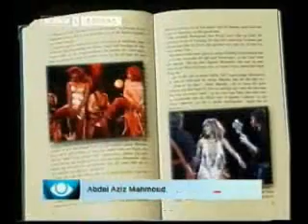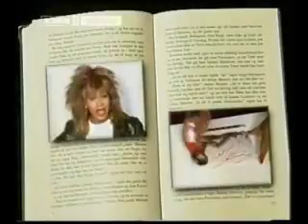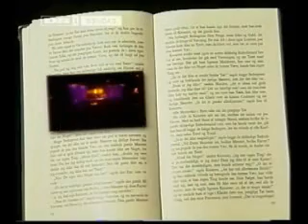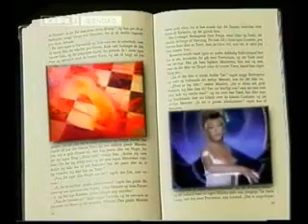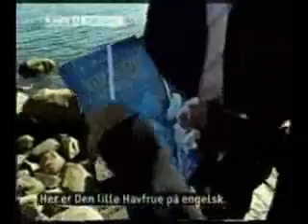TINA TURNER Interview in Copenhagen HCA